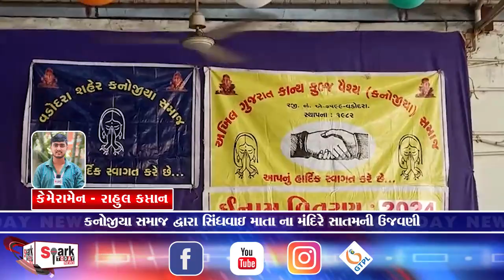કનોજીયા સમાજ દ્વારા સિંધવાઇ માતા ના મંદિરે સાતમની ઉજવણી 2024 | Spark Today News Vadodara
કનોજીયા સમાજ દ્વારા સિંધવાઇ માતા ના મંદિરે સાતમની ઉજવણી